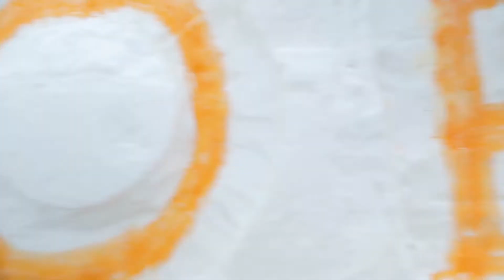Juliana Broste | TravelingJules | Travel Host Reel 2017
Travel the World with On-Air Host / Personality Juliana Broste, TravelingJules!

✈ Location: Based in Denver, available worldwide.  Have camera, will travel!

Follow along the adventures of travel video journalist, Juliana Broste (aka TravelingJules). Host. Producer. Shooter. Writer. Editor.  Have camera, will travel.

AVAILABLE FOR:
+ Travel Host / On-Air TV Personality
+ Video Production
+ Content Creation
+ Speaking Engagements
+ Adventure

Happy Travels!